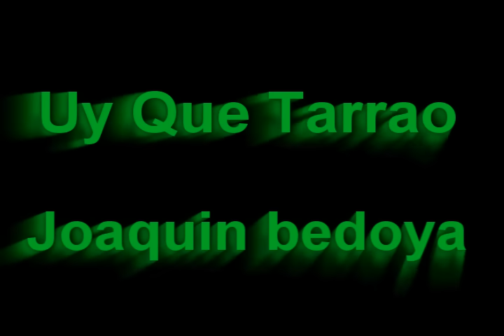Uy Que Tarrao - Joaquin Bedoya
Tan bonitos esos ojitos como pa chupale las uy uy uy uy